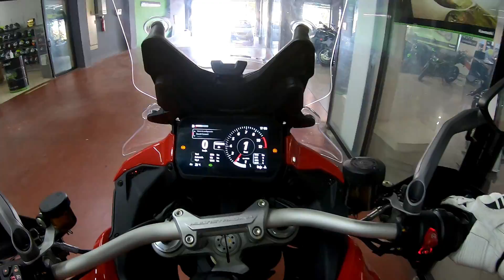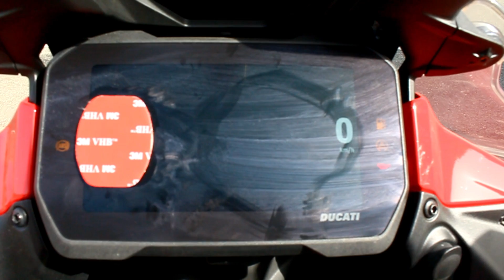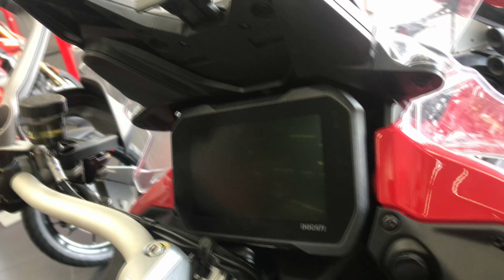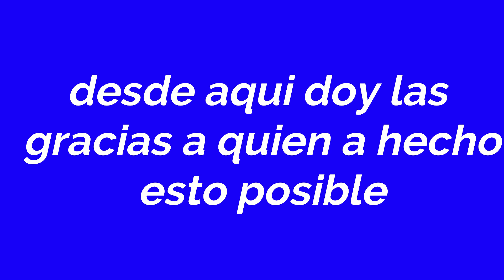DUCATI MULTISTRADA V4 /VERSION S /TEST / REVIEW EN ESPAÑOL/ LA MOTO TRAIL MAS BESTIA QUE HE PROBADO!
HOY PROBAMOS LA DUCATI MULTISTRADA V4 S DEL 2021 LA MOTO TRAIL MAS POTENTE QUE PROBADO DE MOMENTO CON SUS 170CV GRACIAS A UN MOTOR V4 A 90º.

puedes apoyame aqui.-.

youtube canal (jesus22youtube)motos

INSTAGRAM PROPIO-JESUS